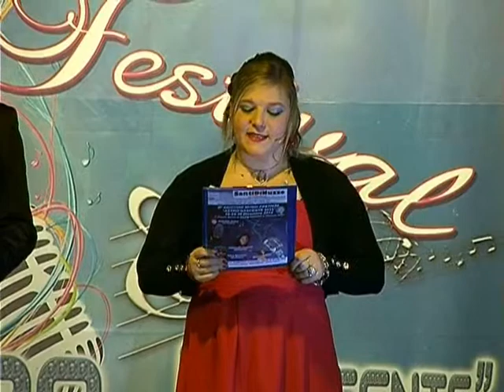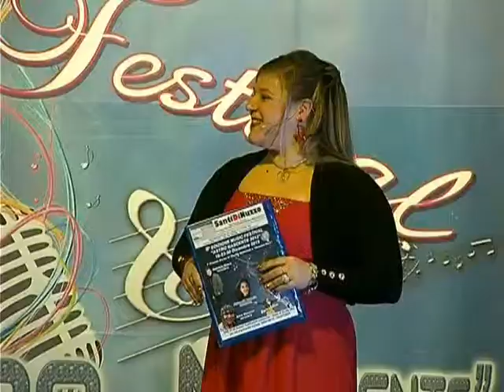finale music festival astro nascente 30.12.12 presentazione giuria e iskra menarini